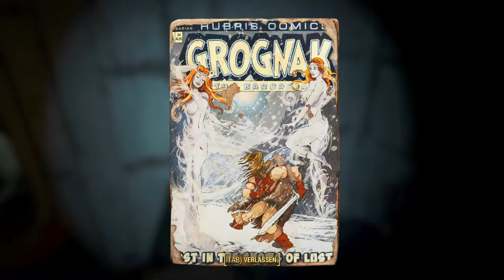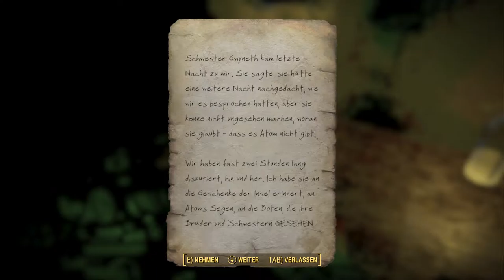Fallout 4: [USK +18] # 164 - Zur VIM müssen wir schnell hin - Let´s Play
VIDEOBESCHREIBUNG

wir müssen noch einmal zur VIM-Fabrik um ein Holoband vom alten Beichtvater Martin zu holen. Diese Geschichte hört sich gar nicht gut an und es ist recht offensichtlich, dass Martin ermordet worden ist. Der arme Kerl.

    Aragami
    gekauft auf Steam

    Evoland
    gekauft auf Steam